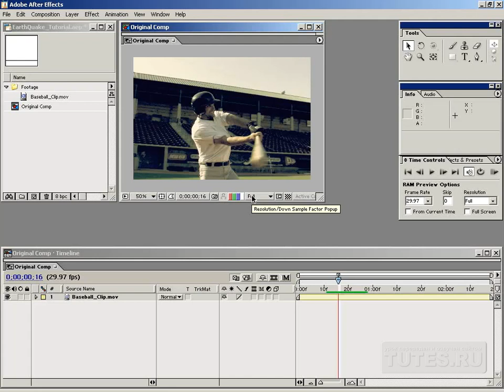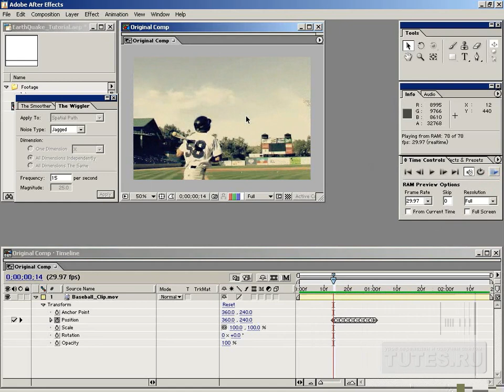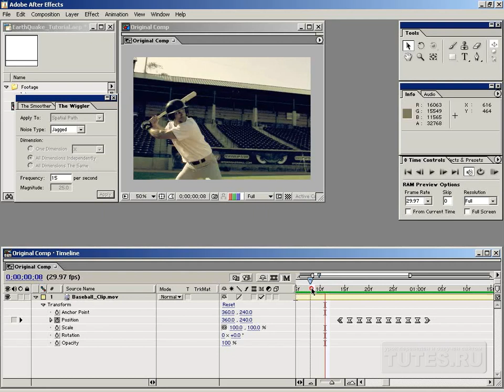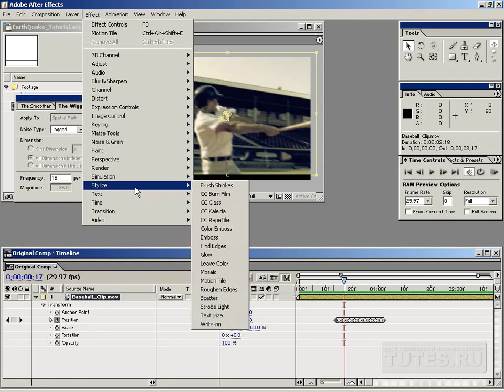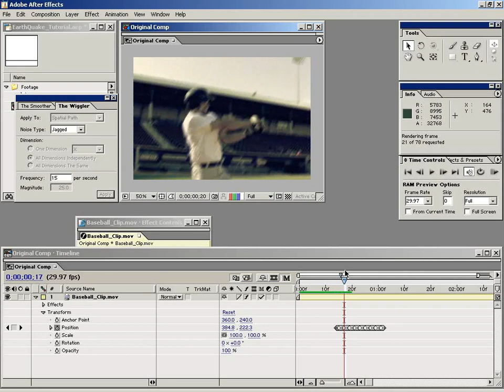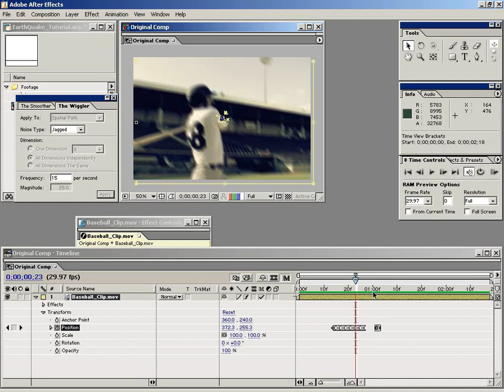After effects урок 5: Сотрясение камеры (Andrew Kramer)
After effects видеоуроки . У нас ещё много интересного, заходи